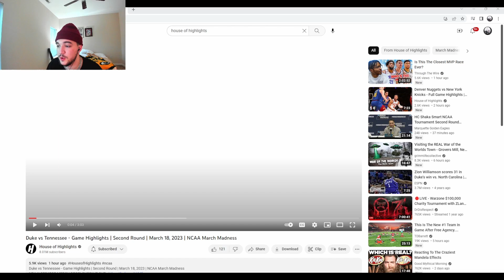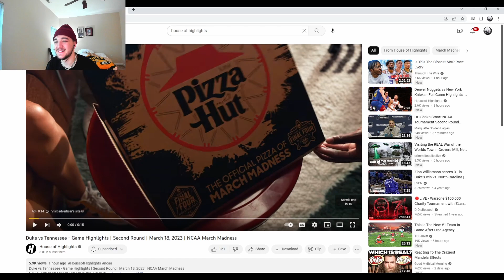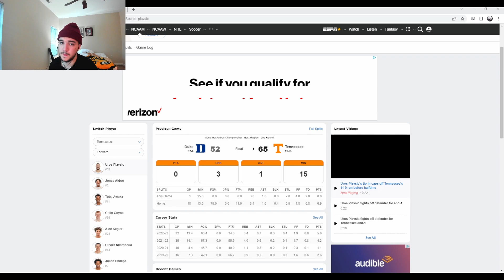Odee Reacts to Duke vs Tennessee...EASY WALK TO ELITE 8